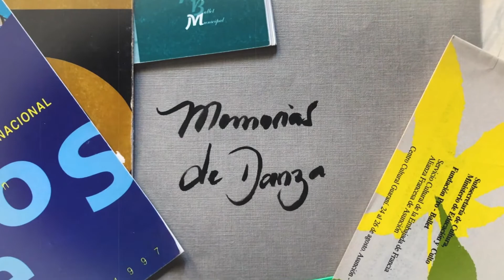1988 Entretiempos Fundación Pro Ballet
𝐌𝐄𝐌𝐎𝐑𝐈𝐀𝐒 𝐃𝐄 𝐃𝐀𝐍𝐙𝐀- 𝐀𝐂𝐄𝐑𝐕𝐎 𝐕𝐈𝐑𝐓𝐔𝐀𝐋.
Historias de la danza clásica y moderna en Paraguay

Entretiempos*
Fundación Pro Ballet, 1988
II Encuentro Coreográfico

Coreografía: Alejandra Díaz Lanz
Intérpretes: Gloria Arce y Laura Pangracio

FICHA TÉCNICA
Iluminación: Teatro del Centro Paraguayo Japonés, Ñeco Rabito
Sonido: Teatro del Centro Paraguayo Japonés
Grabación: Benjamín Benza
Maquinistas: Teatro del Centro Paraguayo Japonés
Coordinación General: Fundación ProBallet, Martina Gudelia Miñarro, Graciela Meza, Dilia Laterza de Acevedo, Carlos Cristaldo

*Presentado en un programa televisivo transmitido por Canal 9 con la conducción de Manuel Bernardes, acompañado por Graciela Meza